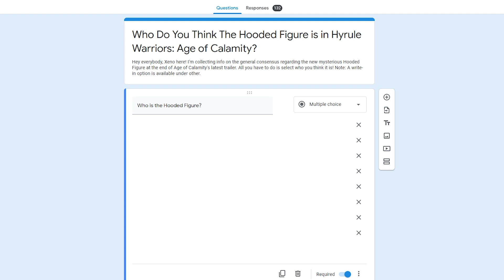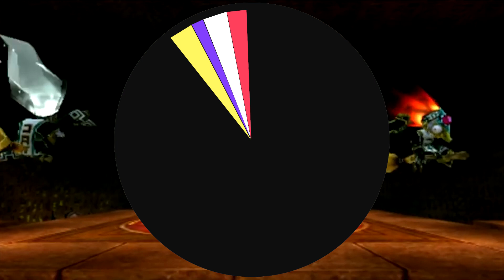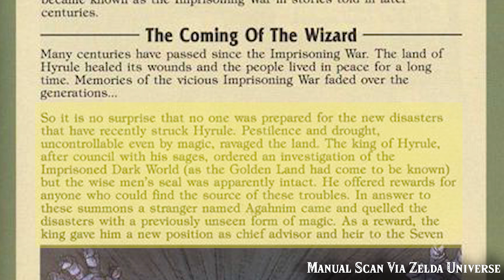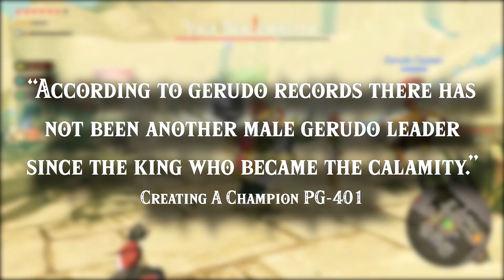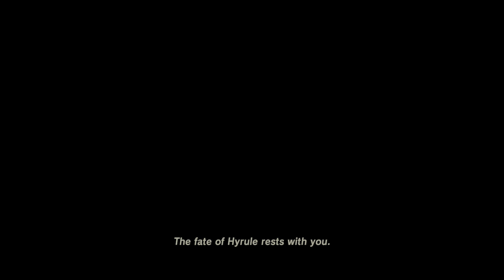Who is Hyrule Warriors: Age of Calamity's New Villain - Zelda Theory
Who is Age of Calamity's Mysterious Hooded Figure? Well, Today, we'll be going over all of the most popular theories for this figure as well as poll results directly from you guys! So join me as we descend the rabbit hole to identify this mysterious hooded figure.